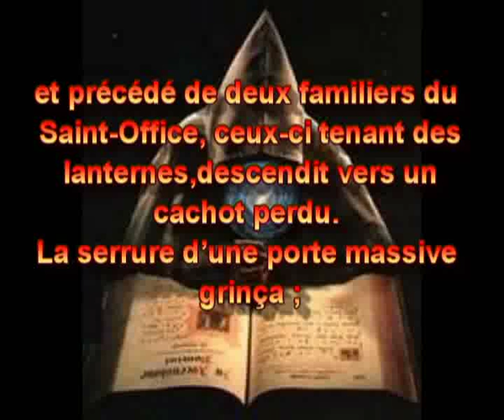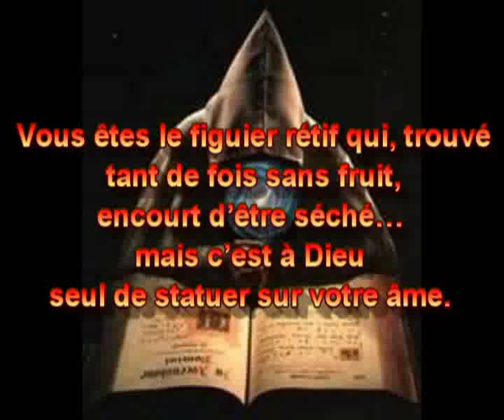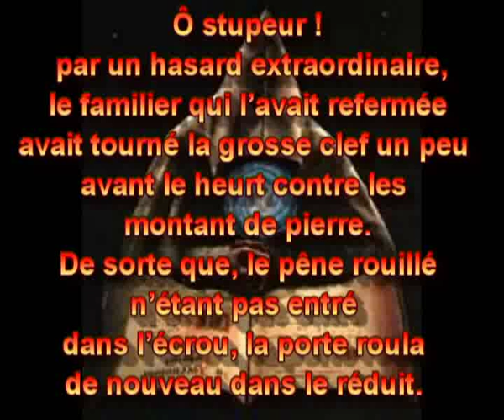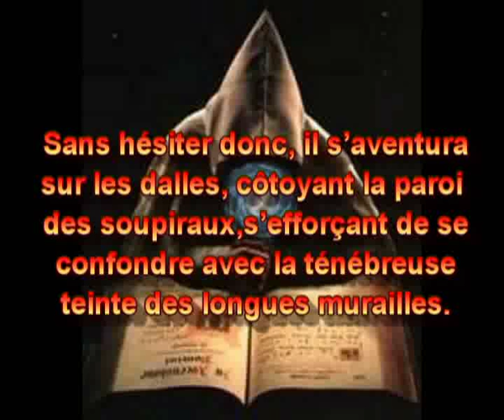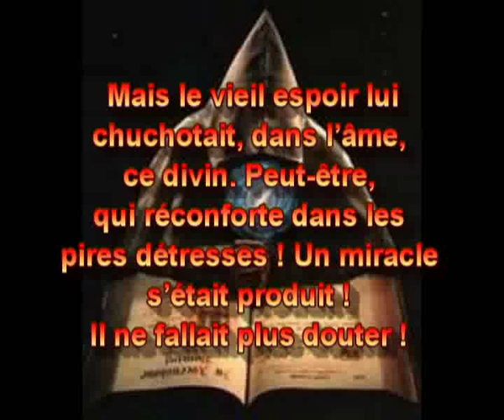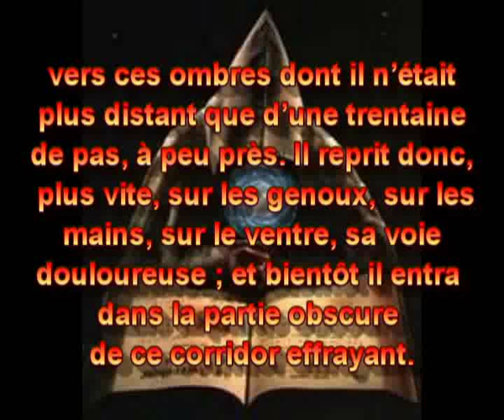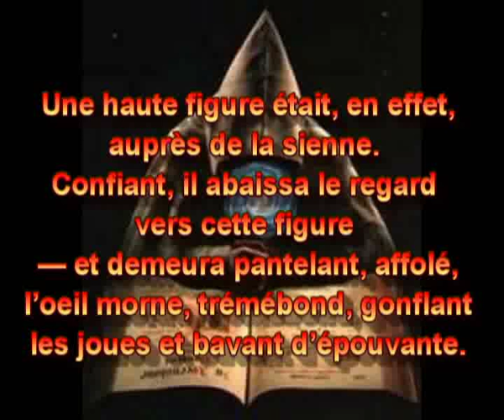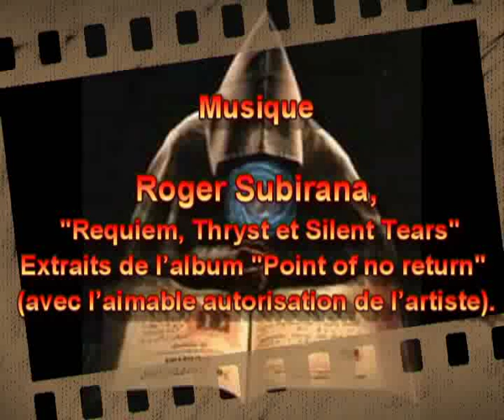Audiolivre: Villiers de L'Isle Adam -La torture par l'espérance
LA TORTURE PAR L'ESPERANCE de Villiers de l'Isle Adam.
Texte lu par Cécile Belluard.

**Image de :Eclectisurfer
« Moine Galactique »

**Musiques utilisées comme fond pour la narration:

Roger Subirana,
 Requiem , Thryst et Silent Tears,
extraits de l'album Point of no return   (avec l'aimable autorisation de l'artiste).